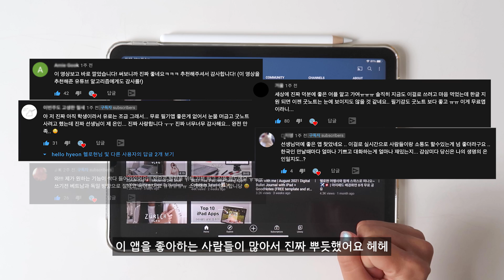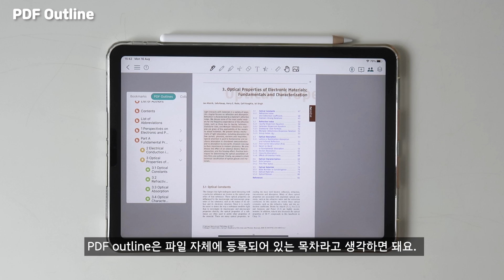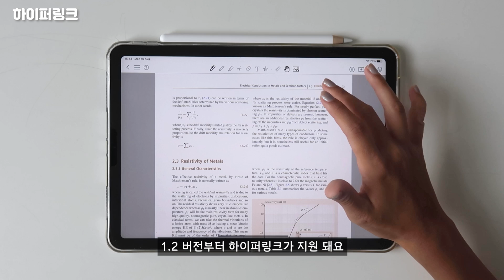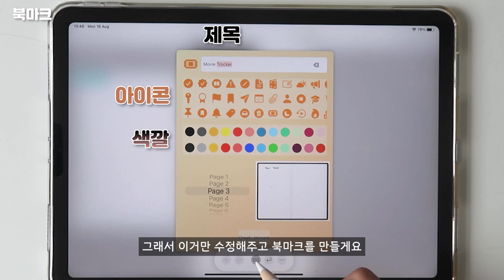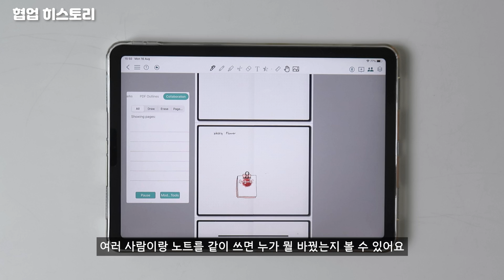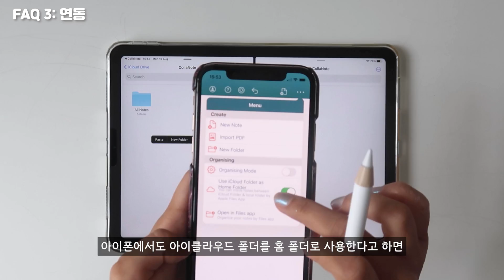CollaNote 1.2 업데이트 ⚠️ 하이퍼링크, 북마크, 레이어 기능 추가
안녕하세요~ 헬로현입니다! 💙 아이패드 무료 앱 CollaNote 소개 영상을 많이 좋아해주셨는데 역대급 1.2 업데이트가 나와서 다른 일정 미루고 호다닥 영상 만들어봤어요! 하이퍼링크 지원도 되고, 레이어 개념도 생겨서 이제 필기뿐만 아니라 다꾸하기에도 좋을 것 같아요!!

0:00 인트로
0:30 템플릿 바꾸기
1:20 PDF로 저장
1:57 PDF 불러오기
2:26 PDF 아웃라인
2:57 하이퍼링크
3:10 북마크
4:39 스티커 + 레이어
5:35 협업 히스토리
5:57 FAQ 1 한국어
6:17 FAQ 2 로그인
6:39 FAQ 3 연동
7:25 FAQ 4 안드로이드
7:41 FAQ 5 새로운 기능
8:25 아웃트로

🛒 영상에 나온 상품 정보:
1) 애플 아이패드 에어 4 (2020) WiFi, 64GB, Sky Blue
3) 애플펜슬 2세대 D스트라이프 12컬러 스킨 보호필름 2매

혹시 관심 있으신 분들은 링크로 가입하시면 여러분도 2개월 공짜로 사용할 수 있고 저도 2개월 무료로 사용할 수 있어요!